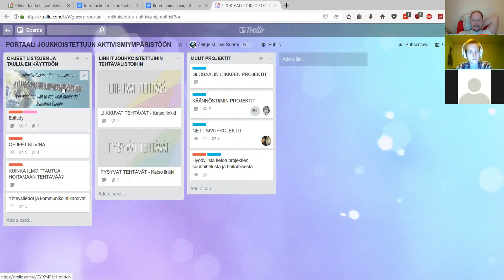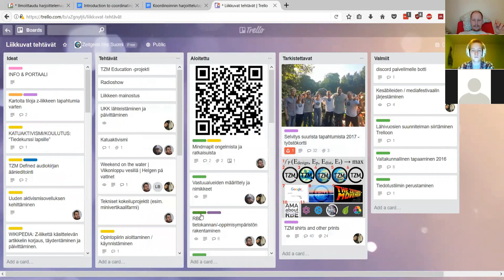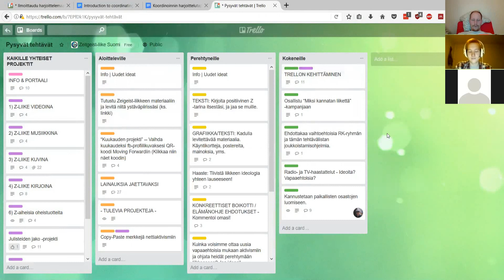Lesson 1 - Part 1 - Coordinating in TZM: Short Course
The purpose of this intensive course is to go through how to coordinate a chapter in the zeitgeist movement, using the Finnish chapter as an example and focusing on how its coordinator has done things for the past four years.

This course is a perfect opportunity to learn skills that are also needed outside TZM.

For a chapter to work in a horizontal and sustainable manner, it is extremely important that someone who is interested (possibly you?) signs up to practice chapter coordination.

Apologies for the video and audio quality in parts of this course. This was the first time we used screen recording and some problems arose. One part of coordination is to learn new skills and deal with the learning process. Nevertheless, it is much more important to share this content we created than to be ashamed of the imperfect quality – and that is something future coordinators should keep in mind. ;)